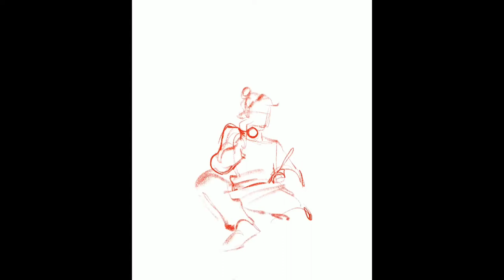I’m gonna be buying CDs from now on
iMovie isn’t recognizing I own any songs I guess bc Apple Music is evil so sorry abt the silence here’s a speedpaint though